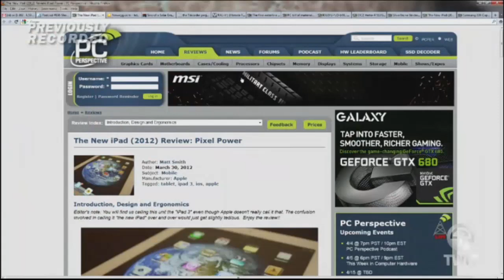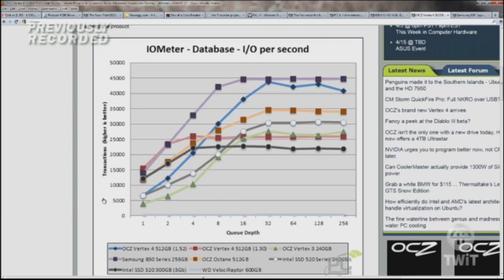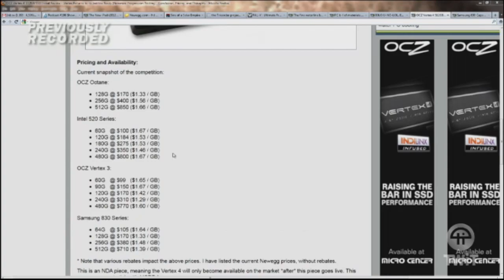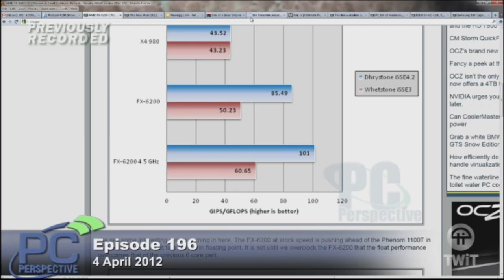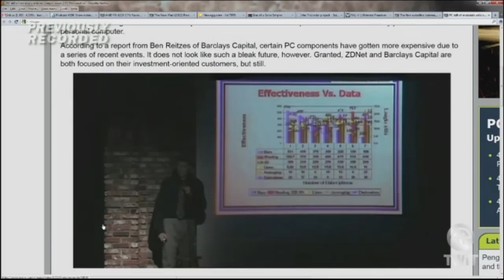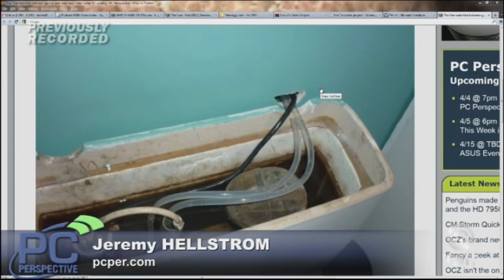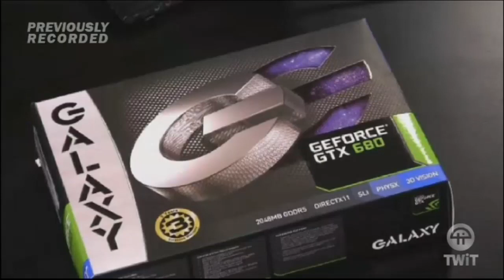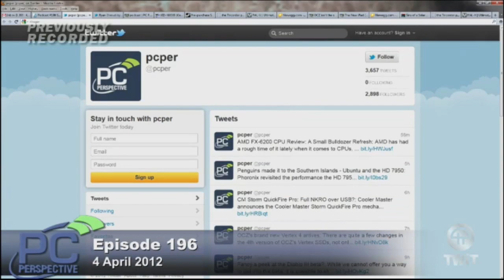PC Perspective Podcast #196 - 04/05/2012